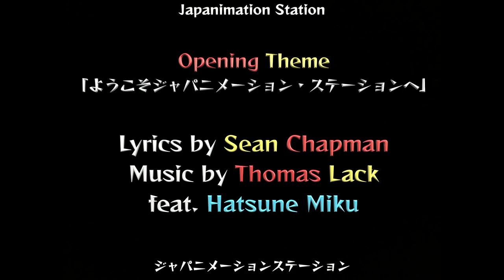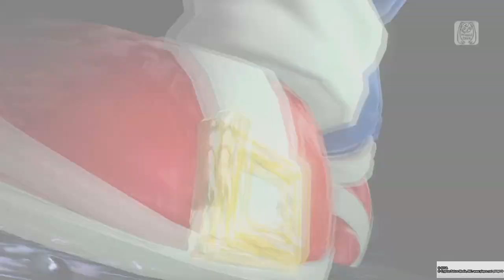Lupin III Takes the Big Screen – The Mystery of Mamo Review & Analysis | Japanimation Station S3E2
“Wherever he goes, he’ll be chased. That is his destiny.”

In 1978, Lupin the 3rd made the leap to the big screen with his first animated feature film, and while the second Lupin movie, 1979’s Hayao Miyazaki-directed The Castle of Cagliostro, is the more famous film, The Mystery of Mamo is arguably the single piece of Lupin animation that cuts closest to the heart of the character and the tone, humor, and storytelling style that makes Lupin the 3rd so enduring. It’s a globetrotting adventure that takes the audience all around the world, makes fantastic use of all five regular characters, has a wonderfully anarchic sense of humor, and is spectacularly animated from start-to-finish, a virtuosic feat from franchise stalwarts like Yuzo Aoki and Yasuo Otsuka. And it even has a thoughtful thematic core saying something surprisingly profound about Lupin as a character and the way he moves through the world, making for a movie that isn’t just uproariously funny and consistently surprising, but actually kind of poignant. It’s an absolute classic, and one that’s a delight to discuss on today’s episode.

Enjoy, and come back next week as we dive into Lupin’s longest-running and most successful anime, Lupin the 3rd Part II.

Time Chart:
Theme Song: 0:00:00 – 0:01:20
Intro, History, and Review Part 1: 0:01:20 – 0:57:23
Eyecatch Break: 0:57:23 – 0:58:08
Review Part 2: 0:58:08 – 2:26:58
End Theme: 2:26:58 – 2:28:13

Follow The Weekly Stuff Wordcast newsletter for regular updates and extra content!

“Welcome to Japanimation Station!” Lyrics by Sean Chapman, Music by Thomas Lack, featuring Hatsune Miku.